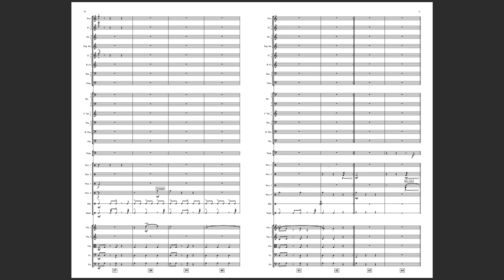Wwise Adventure Game Rescore-Title Screen Full Score-A Journey Begins-Rick McGuire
Here is the full score to the first track in the Wwise Adventure Game rescore I've been working on the past few months. I'm a huge fan of Austin Wintory's As Noted series where he shows the orchestrations to some of his video game tracks. I ended up making scores for some grad school apps so I thought I'd share them with the original audio. Enjoy!

Heroic Orchestral Video Game Music-A Journey Begins (Full Score)-Rick McGuire